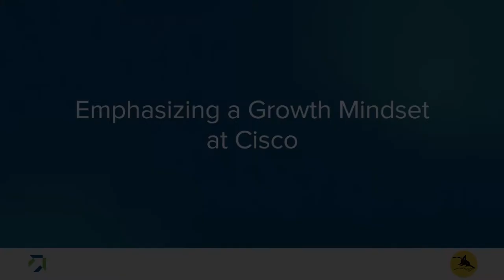Emphasizing a Growth Mindset at Cisco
Educators at Cisco use specific tools to foster a growth mindset.